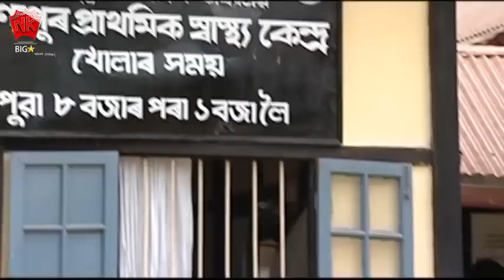O JADOBA | BEULAR BIYA | ASSAMESE VIDEO SONG | ZUBEEN GARG | SHYAMANTIKA SHARMA | JUPITORA BHUYAN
Assamese Bhakti Song | O Jadabo (ও যাদৱ) | Zubeen Garg | Krishna Bhajan | Tokari Song | লোকগীত
ＬＩＫＥ | ＳＨＡＲＥ | ＣＯＭＭＥＮＴ | ＳＵＢＳＣＲＩＢ E Song Credits: ♫ Song : O JADOBA ♫ Album : BEULAR BIYA ♫ Singer : ZUBEEN GARG ♫ Label : NK Production ♫ Category : Album ♫ Sub Category : Lokogeet ♫ Langauge : Assamese ► Cast : RATUL GOSWAMI, JUPITORA BHUYAN, SHYAMANTIKA SHARMA, ARUN HAZARIKA
All music
All music
All music#Assamese
O Jadobo Karaoke | Zubeen Garg | Krishna Bhajan | Tokari Song | Assamese Bhakti Song |লোকগীত ও যাদৱ